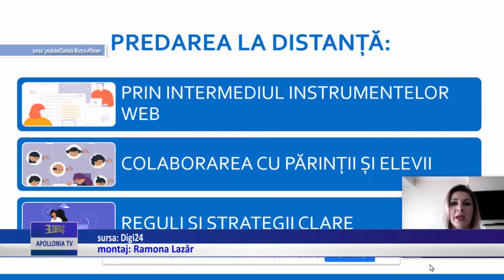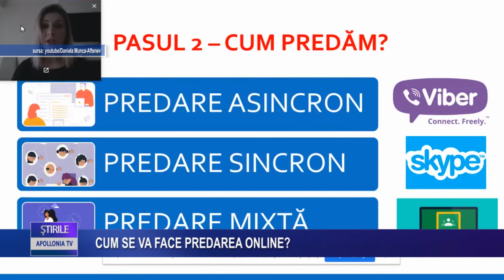Cum va decurge predarea online?